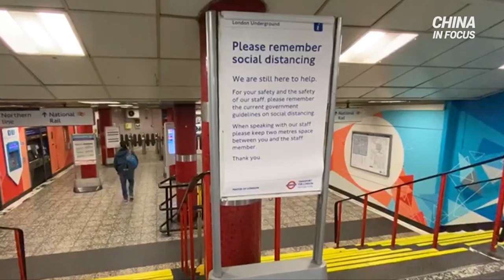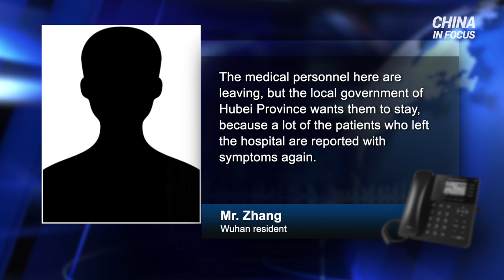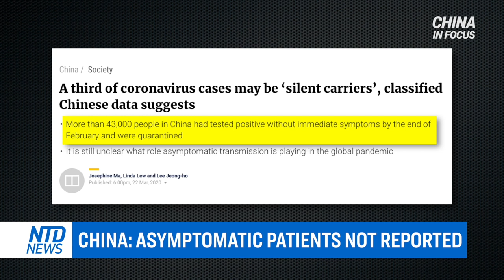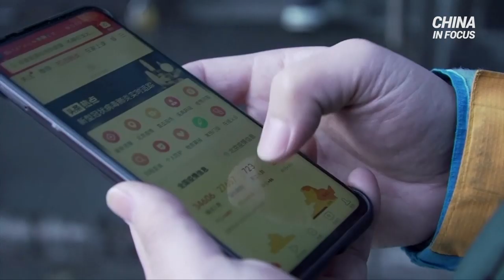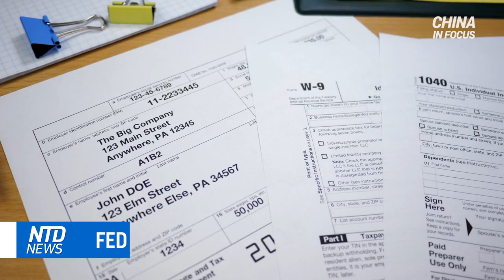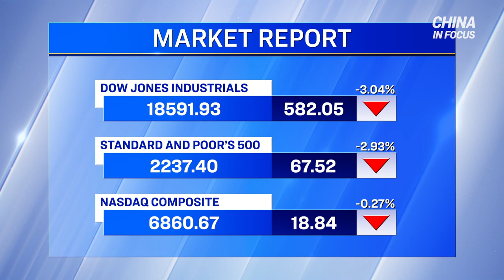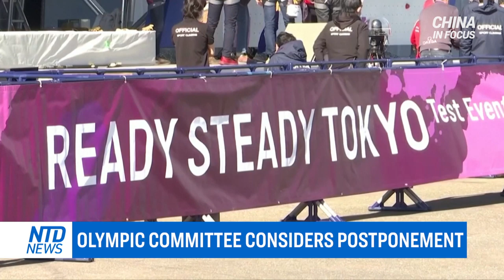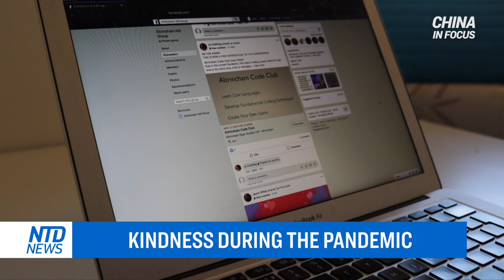21 million fewer cellphone accounts in China may suggest high CCP virus death toll | China in Focus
China reports a twenty-one million drop in mobile users for the past three months. Could CCPvirus casualties be one of the causes? An expert explains.

As virus cases continue increasing around the world, China has been reporting zero new local cases. But local residents tell us otherwise.

The coronavirus, or CCP virus is forcing many countries to rethink their relationship with China. We dig deeper into the local level, look at Washington state and where US patient zero was first discovered.

Senate Democrats block a virus relief bill for the second day in a row. They say it fails to do enough for families, but Republicans criticize them for delaying funding for workers and small business.

Over 1.5 billion people globally told to stay home to avoid virus spread. This, after the UK was the latest to join lockdown. And in the US, federal agencies to build four emergency hospitals in NY this week.